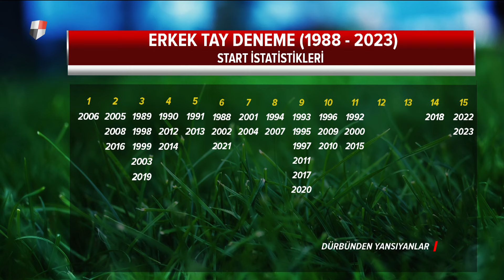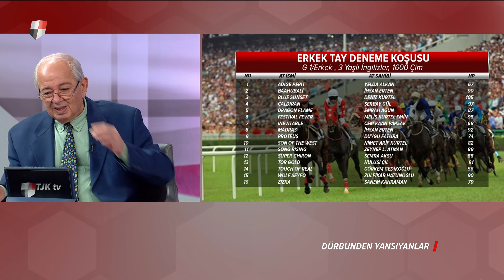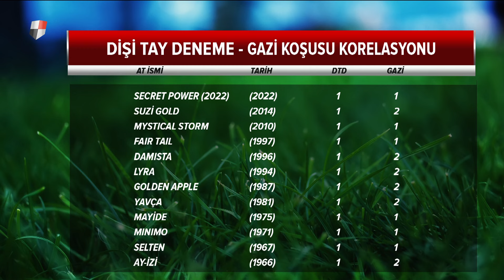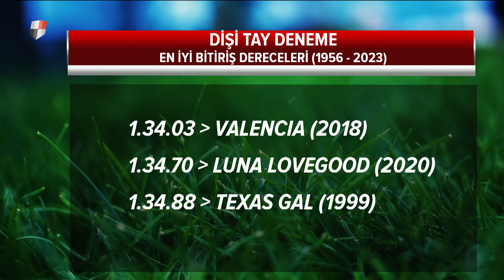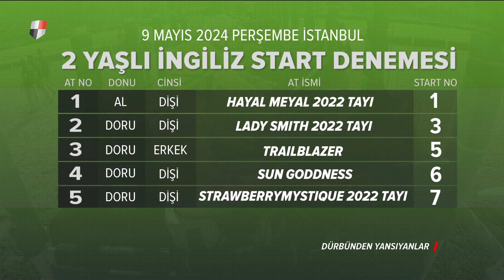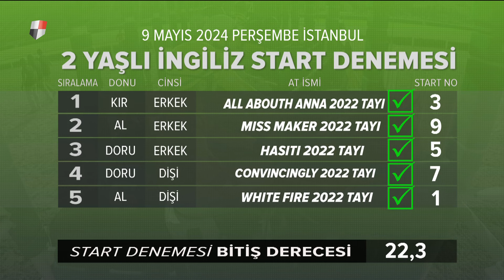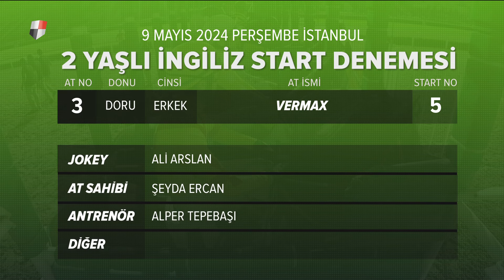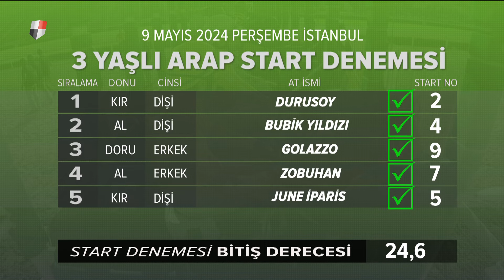Dürbünden Yansıyanlar (15/05/2024)